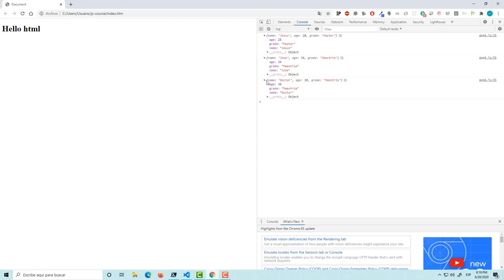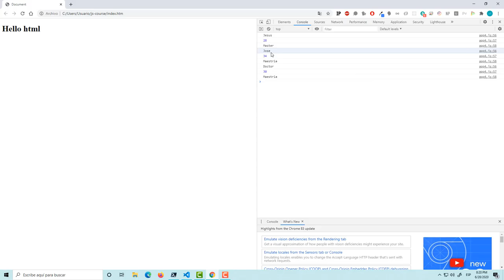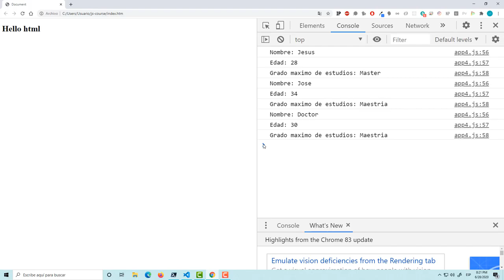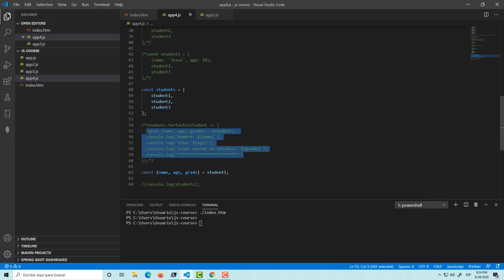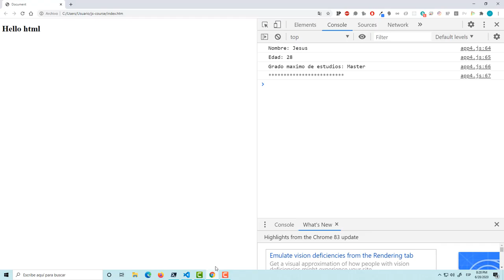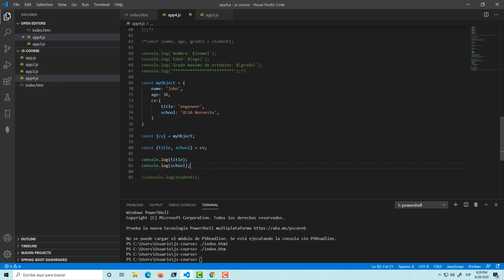Javascript para todos (Capitulo 14): Desestructuración de un JSON